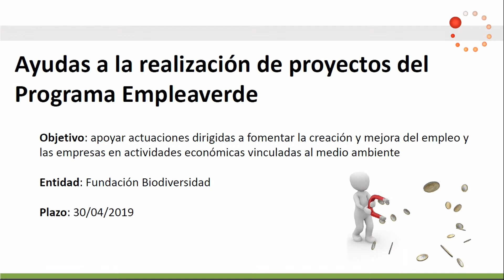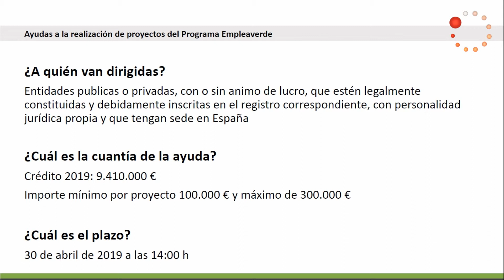TodoAyudas - Ayudas a la realización de proyectos del Programa Empleaverde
Resumen:

·         Objetivo: apoyar actuaciones dirigidas a fomentar la creación y mejora del empleo y las empresas en actividades económicas vinculadas al medio ambiente

·         Entidad: Fundación Biodiversidad

·         Plazo: 30/04/2019